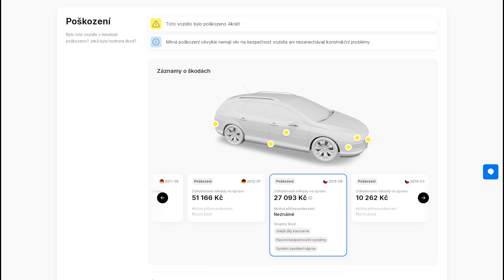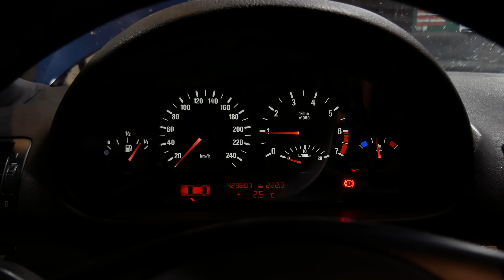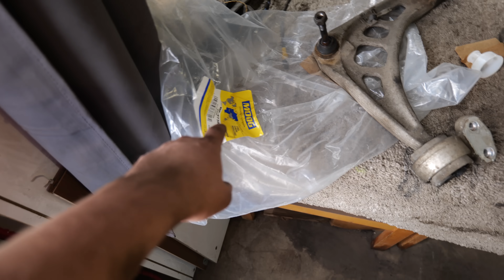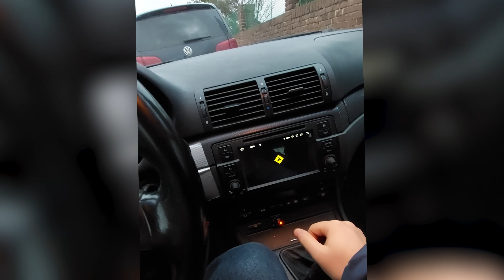BMW e46 vs 420 000 tisíc kilometrů - výměna svíček, předních ramen a oprava xenonu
nebo použíj slevový kupón "WRCF"